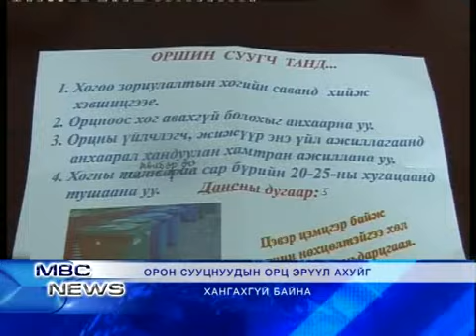MBCNEWS medeeleliin hotolbor 08 09